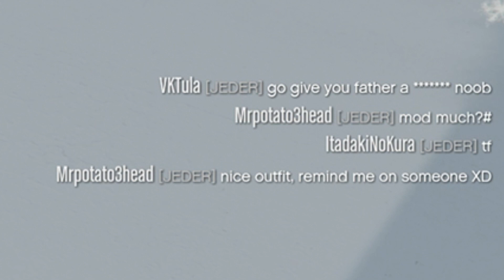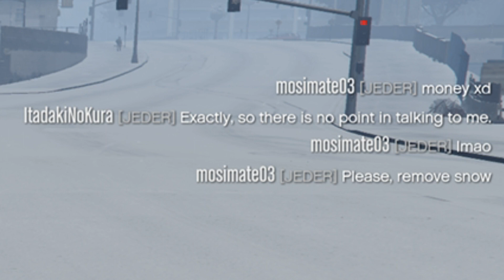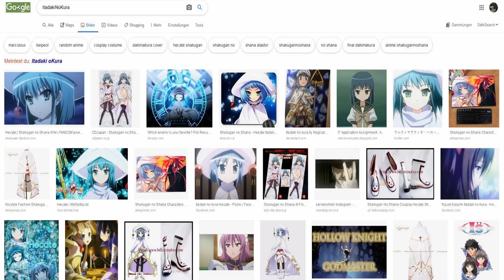I'm not Marcus 😂